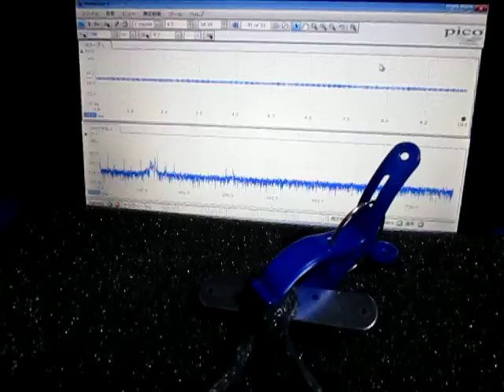超音波洗浄機実験 Ultrasonic cleaning machine experiment